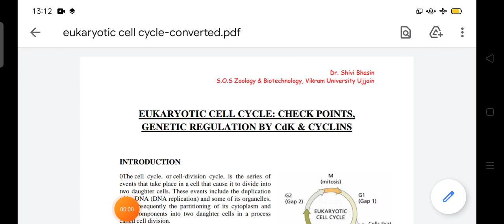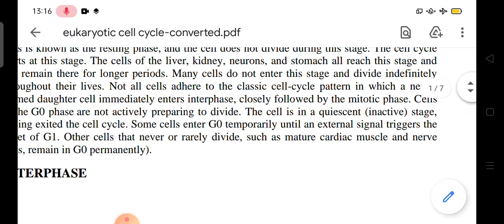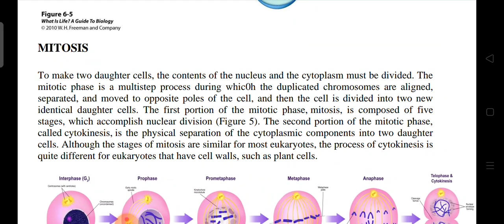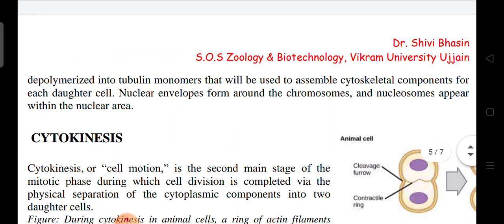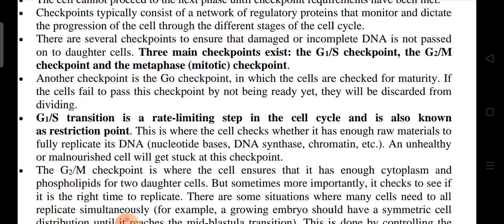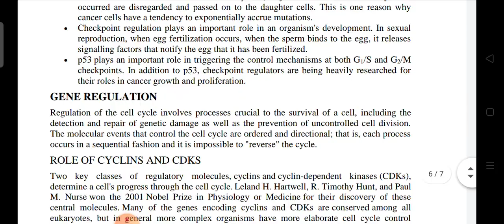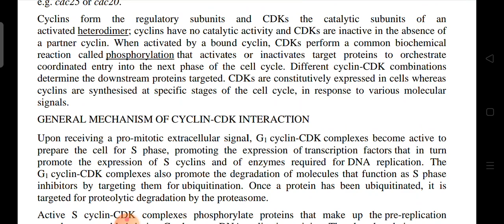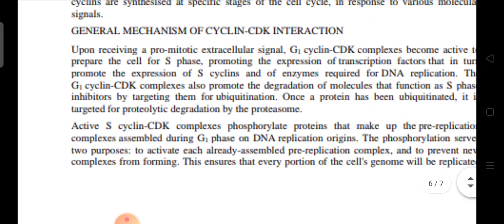Cell Cycle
Cell